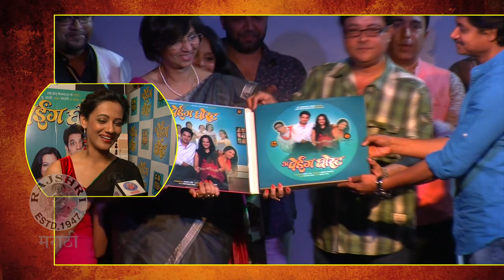A Paying Ghost (PG) - "Umesh & I Have a Great On-Screen Chemistry" says Spruha Joshi - Marathi Movie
A Paying Ghost (PG) - "Umesh & I Have a Great On-Screen Chemistry" says Spruha Joshi - Interview - Marathi Movie. Check out this exclusive interview with Spruha Joshi for her dhamaal comedy Marathi movie A Paying Ghost (PG).

The story is based on a famous book of an author Mr. V.P Kale. The story narrates about the interaction between the common innocent man and a homeless ghost family. It also brings us into the magical world of a ghost.

Cast: Umesh Kamat, Spruha Joshi, Anita Date, Sharvani Pillai, Atul Parchure & Pushkar Shotri.
Story by V.P Kale.
Directed by Sushrut Bhagwat.